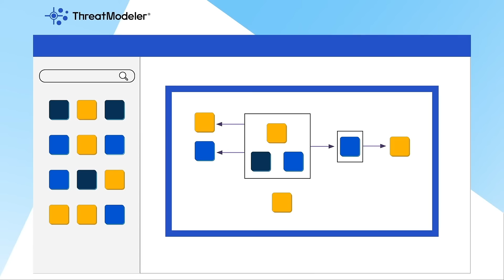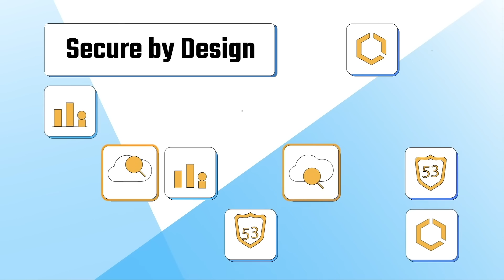ThreatModeler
ThreatModeler is the all-encompassing threat modeling solution.

Current threat detection tools only know how to find what they know to look for. Threat modeling asks, "what won't those tools find?"

ThreatModeler is an automated threat modeling solution that fortifies an enterprise’s system development and cloud migration by identifying, predicting, and defining threats.

ThreatModeler helps generate security and compliance so engineering teams can make proactive security decisions.

Check out our blog for all things threat modeling and security